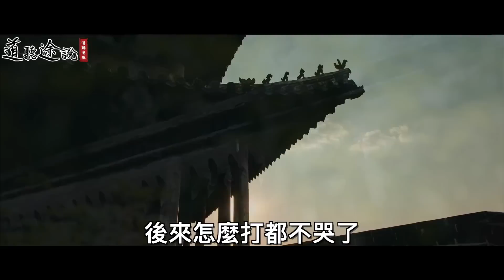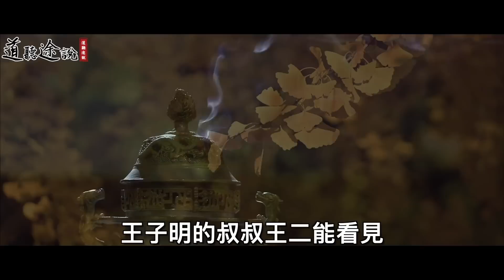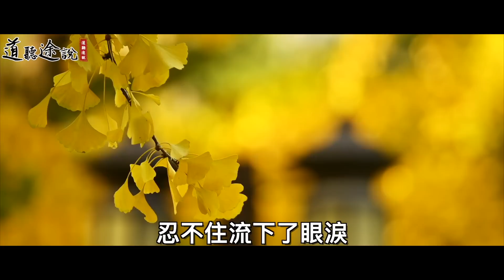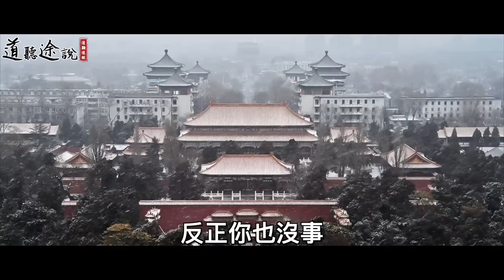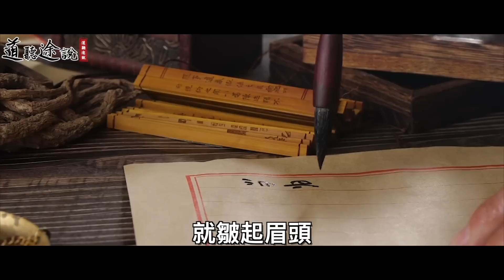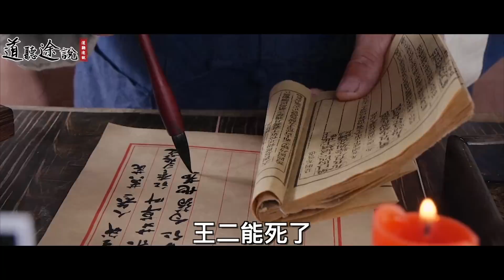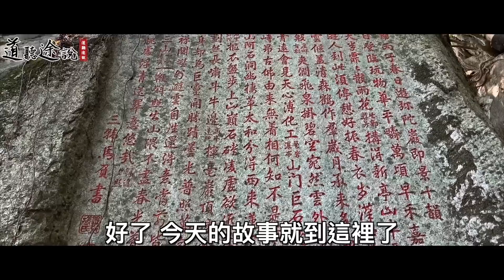放牛娃隱居在山洞裡！善心的他收留了一位貌美女子！可他半夜起床時卻差點嚇癱了！ ｜道聽途說